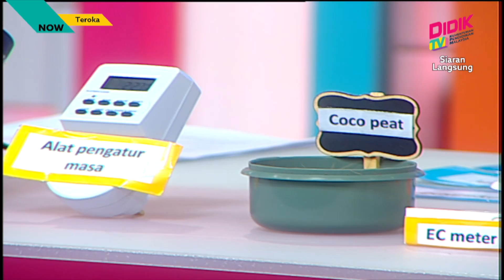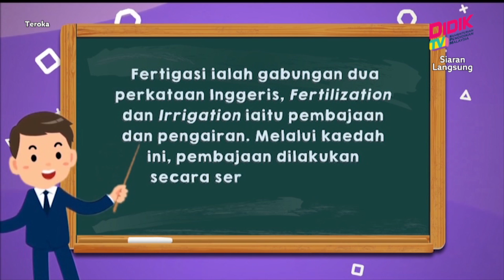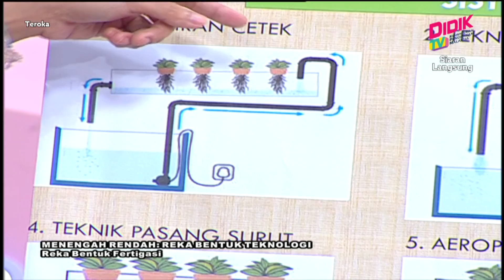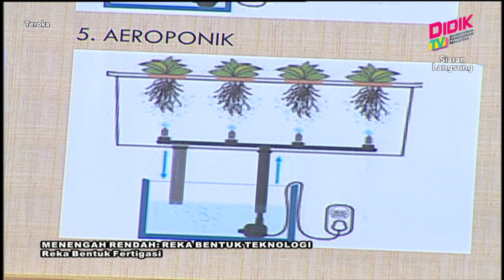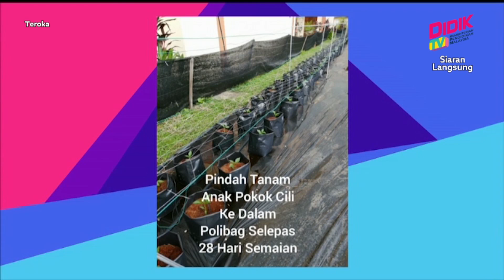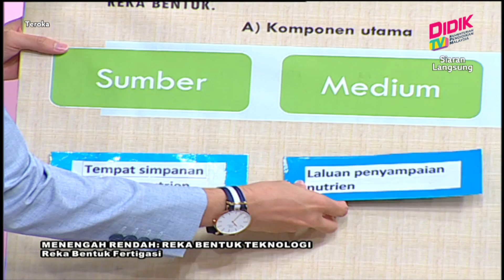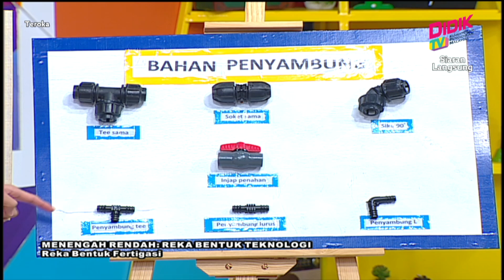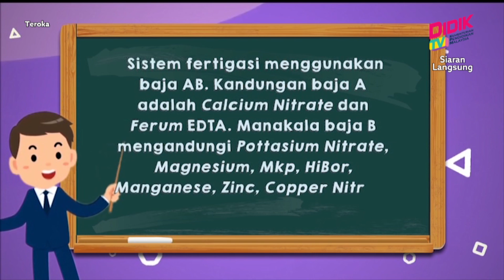Teroka | Episode 220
Saksikan guru-guru berpengalaman yang akan meneroka pelbagai tema dan subjek menarik.